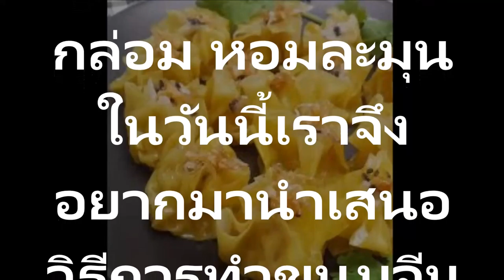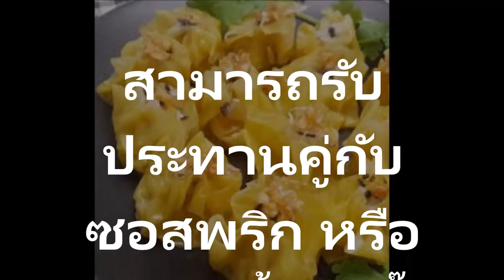แชร์เก็บไว้ทำช่วงวันหยุดยาวสูตรเด็ดขนมจีบหมู จีบกุ้ง จีบปู อร่อยสุดๆอาหารว่างยอดนิยม